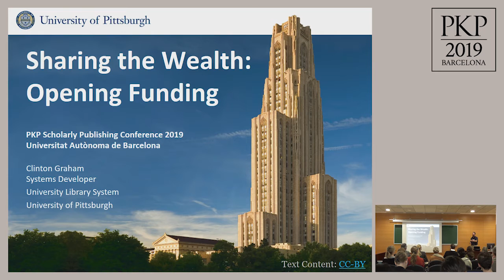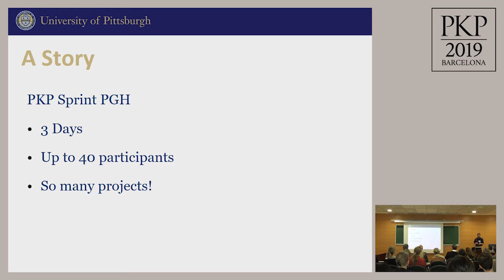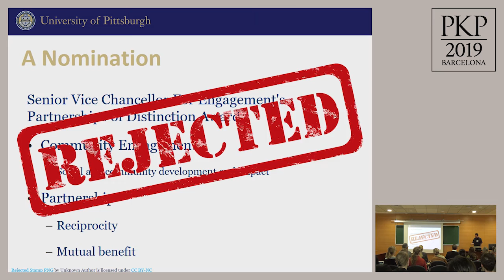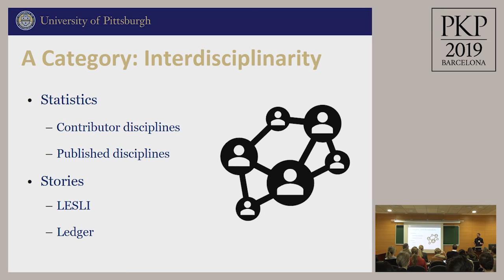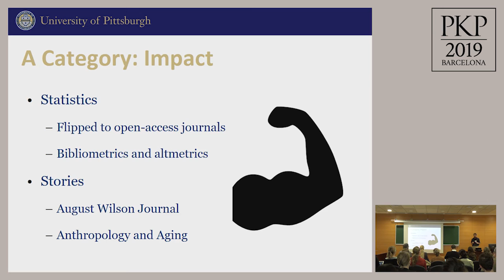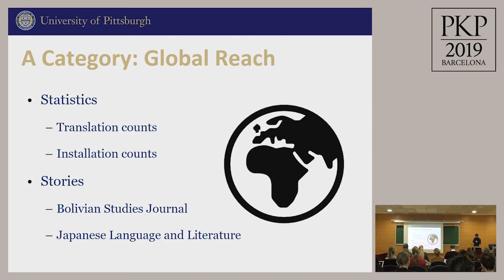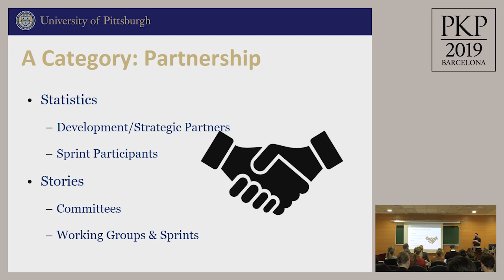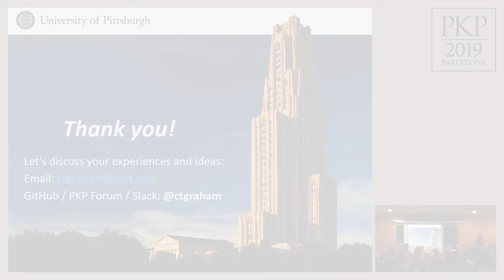COM 1.2 - Sharing the Wealth; Opening Funding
Title: Sharing the Wealth: Opening Funding
Author: Clinton Graham (University of Pittsburgh)
Abstract: Based on the story of organizing the PKP Pittsburgh Sprint, this is a pitch to share metrics and narratives on our community's interdisciplinary collaboration, community / social impact, international participation / global reach, partnership reciprocity / mutual benefit, and other fundable efforts. This presenter hopes these shared details can help individual community members to craft small grant proposals and award nominations in support of local publishing efforts.